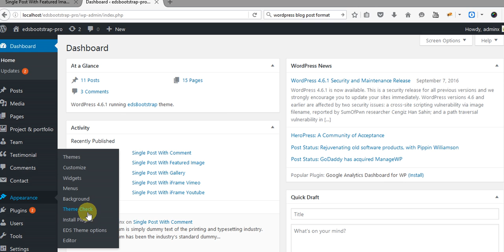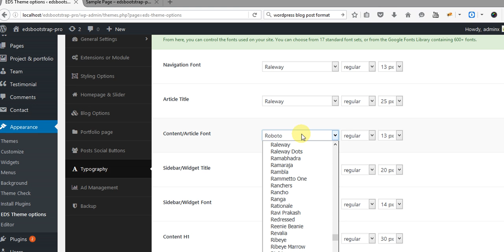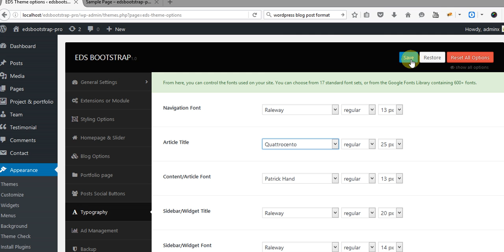How To Configure Page layout, Color, Typography Settings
eds Bootstrap One Page Parallax WordPress Theme .